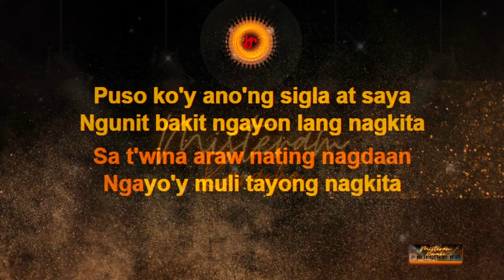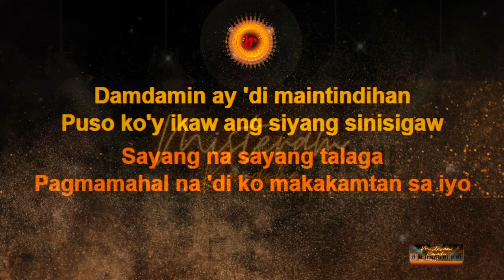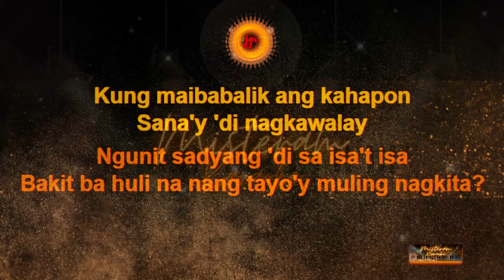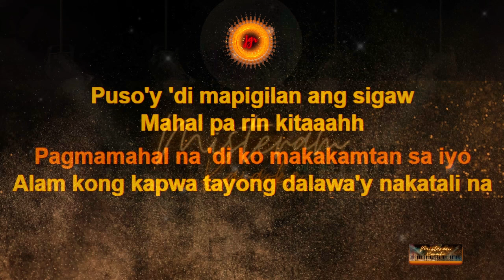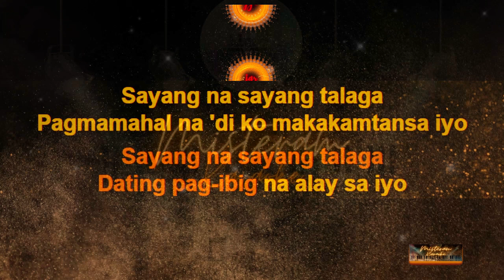Aegis - Sayang na Sayang (KARAOKE VERSION)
This is my Karaoke cover of Sayang na Sayang by Aegis .

Timecode:
0:00 Intro
0:08 Start